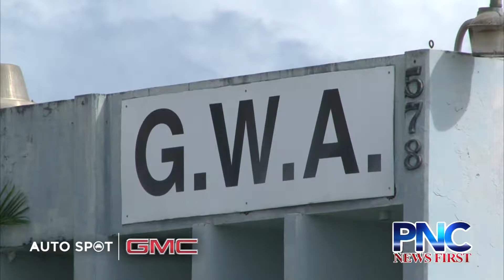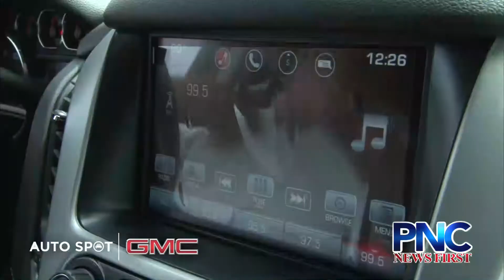GMC Professional Grade Road Report: January 30, 2017